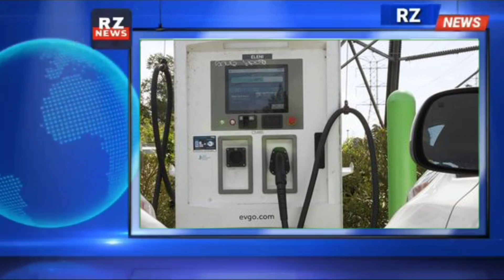Several states planning to ban the sale of gas-powered cars as Joe Biden fights climate change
Nine states plan to ban gas-powered car sales by 2035